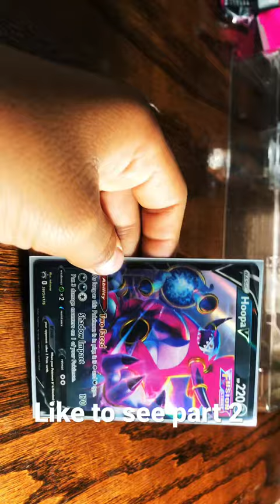Review of Pokémon Hoopa V box